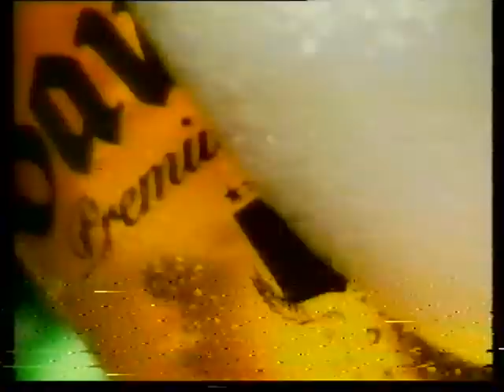Acción Verano Uruguay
Acción Verano '98 fue una producción de Noemí Gómez y coincidió con la inauguración del Hotel Conrad de Punta Del Este, que nos cedió su terraza para grabar los programas desde dicho lugar. El realizador fue Mario Quiñonez, ya fallecido, -uno de los mejores directores de TV del Parguay- y la conducción a mi cargo, junto a Mili Brítez y Fabiana Casadío, por entonces todavía llamada Fabiana Colmenares.

El programa, más allá de los "chismes veraniegos", cubría notas del ámbito cultural (en este capítulo habla nada menos que el recientemente fallecido Carlos Páez Villaró), empresarial, turístico, deportivo y de interés general. Lo novedoso era que los conductores nos instalábamos en el lugar escogido (en ese año Punta, y en el año anterior en Hawaii) y desde allí hacíamos toda la producción del programa. También transmitíamos en vivo los eventos más importantes de la temporada, incluyendo Miss Punta y el famoso desfile de Roberto Giordano.

Más de 15 años después se puede apreciar el nivel de calidad de producción que tenía el espacio, sobre todo en el cuidado de las imágenes, la edición y el manejo de los temas abordados.